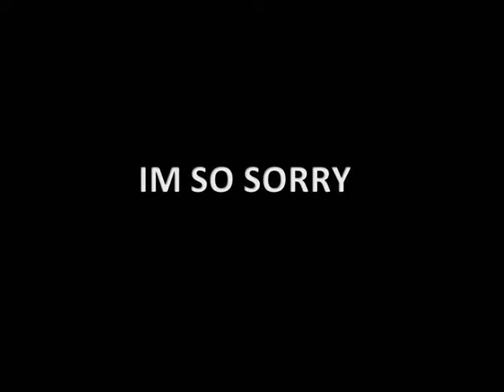Ananda Claymation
Ananda used a digital camera and editing software to explore movie making techniques. He produced a movie using the camera and added in animation, credits, music and titles to create stop motion animation movie.